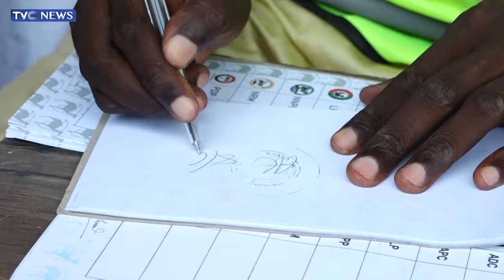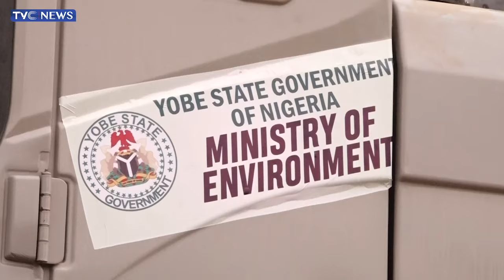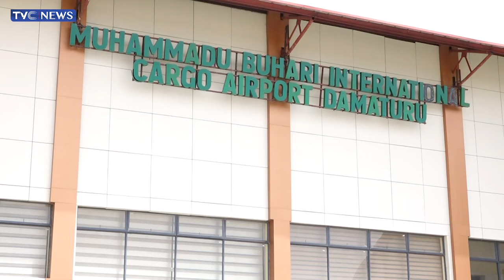Yobe Govt Prepares Students For External Exams With Extra Training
This edition of ImpactYobe focuses on the state government's efforts in preparing Secondary School Students for external examination